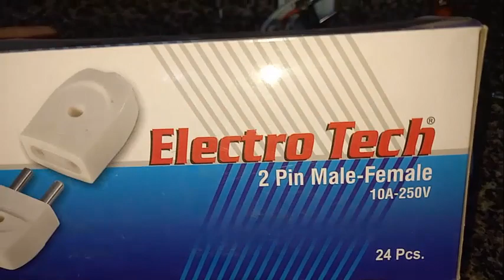Information about 2 pin Male Female Electro Tech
Assalam O Alaikum Dear Friends. is video main apko electrical Male Female  k bary main bataya gia hy keh apko konsa male female use karna chahiy .

" Electrical video "

How To Make Star Delta Panel With Complete Details Step By Step In Urdu Hindi By Nadeem Shahanvi

Please Should be Done Blew